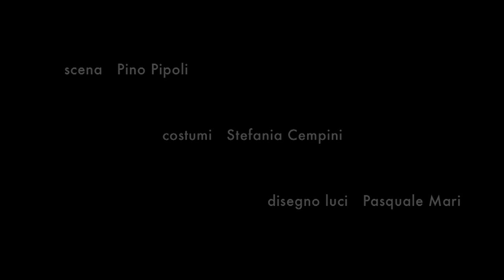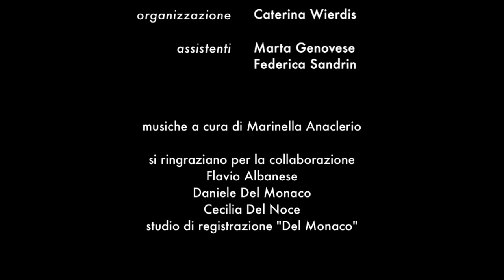"Guerra" di Lars Norèn - Trailer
Guerra
di Lars Norèn
traduzione Annuska Palme Sanavio

con Manrico Gammarota e Antonella Attili
e con Pietro Faiella, Cristina Spina, Ornella Lorenzano

regia Marinella Anaclerio
scene Pino Pipoli
disegno luci Pasquale Mari
costumi Stefania Cempini

Compagnia del Sole- Mittelfest 2011- Comune di Bari
e la collab. di Panart

Montaggio e riprese: Stalker Film Produzioni

"Perchè alle guerre seguono altre guerre ed alla fine si dimenticano"
da "Piccola guerra perfetta" di Elvira Dones

Ritengo che Libertà Democrazia e Pace siano dei beni il cui possesso non è mai definitivo. Ritengo che l'attitudine dell'essere umano a dimenticare ciò che non lo riguarda direttamente sia la sua grande fortuna e la sua grande disgrazia. Norèn in "Guerra" ci parla della pace che segue la guerra.
Tutto è per aria Tutto è già successo, nel senso che la guerra è finita. Almeno quella con le armi.
Adesso si attende Godot. La storia inizia in modo molto piano: una giornata qualsiasi di una famiglia sopravvissuta ad una guerra civile (Bosnia? Kossovo?Cecenia?) che cerca di capire da dove e come ricominciare. Madre e due ragazzine, padre soldato che non dà notizie da due anni , azioni quotidiane. All'improvviso il padre oramai non più atteso appare al cancello: ha perso la vista...Braccia al collo? Pianti di gioia ? Niente di tutto questo...Lui chiede di suo fratello, lo dichiarano disperso, ma dopo poco appare e la donna gli fa cenno muto e disperato di andare ma quello rimane. Silenzioso ed ostinato vaga intorno, ed il perchè si capirà poco a poco procedendo senz'appello in un viaggio ai confini del'umano.
Danni collaterali, è la definizione laconica con cui troppo spesso si licenzia tutto ciò che resta e spesso non ha voce. Difficilmente interessa a qualcuno la pace che segue. Il carrozzone dei media è andato altrove. Eppure qualcosa di vitale è rimasto. Vitale ed ostinata una luce brilla attraverso gli occhi e le parole della più piccola delle sorelle, che si erge sempre più definita nella sua determinazione al futuro, regalandoci un finale criptico eppure commovente e catartico: forse è possibile andare oltre. Forse è possibile riprendere a vivere. Anche dal punto più basso, dalla caduta più rovinosa ci si può alzare. E dimenticare la vendetta...
Marinella Anaclerio

Ass. cult. Compagnia del Sole
di Marinella Anaclerio e Flavio Albanese
Sede Legale via G. Laterza 11 70125 Bari Sede Operativa via A. Labriola 64 00136 Roma
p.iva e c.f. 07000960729